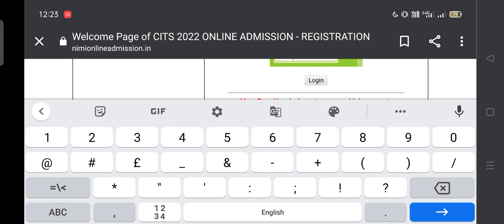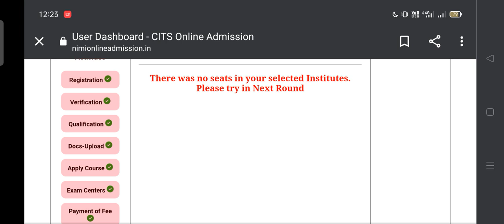CITS 2nd Phase Counselling का Result आ गया है जल्दी Check करे ll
CITS 2nd Phase Counselling का Result आ गया है जल्दी Check करे@Vijay Kalia CITS